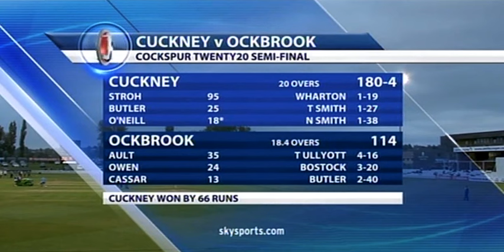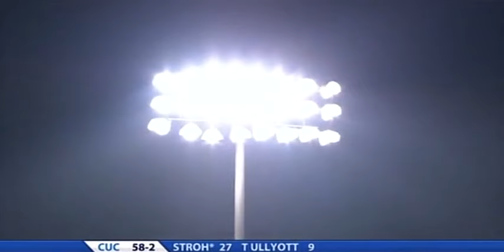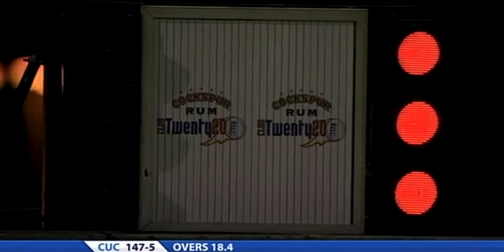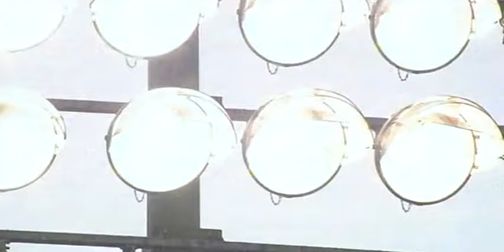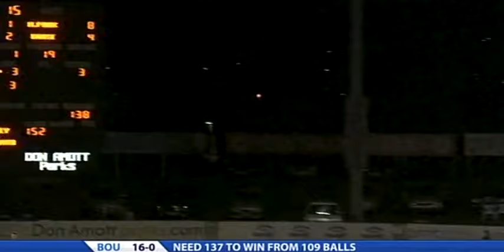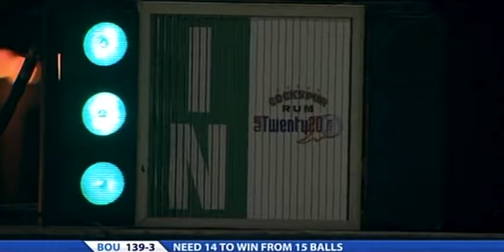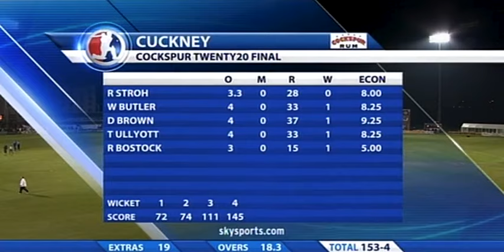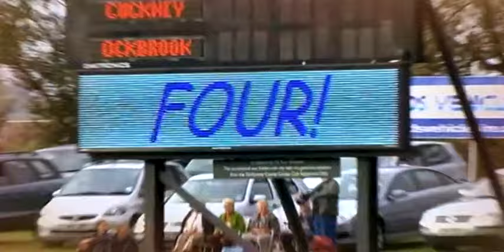Cockspur Club Twenty20 2009 Final - Bounemouth vs Cuckney Sky Sports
Following on from a final victory against Bridgewater in quarter finals, The Lions went on to Derbyshire's County Ground for the finals of the Cockspur Club Twenty20 2009. After a Comfortable win over Reigate Priory in the semi final, The Lions faced Cuckney under the lights and in front of the Sky Sports cameras for a shot at the title!